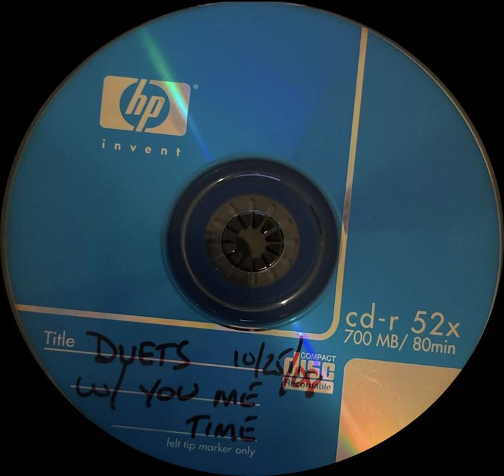Mystery CD 2 - duets 10/25/08 w/ you me time - Track 2